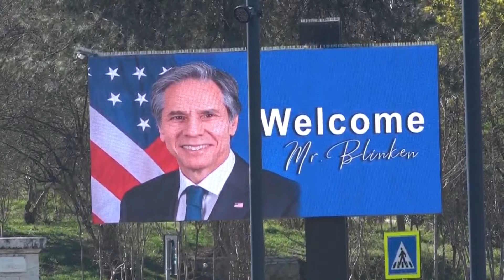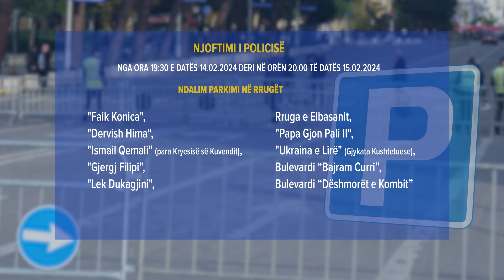Vizita e Blinken në Tiranë, policia plan masash, ja rrugët që do të bllokohen